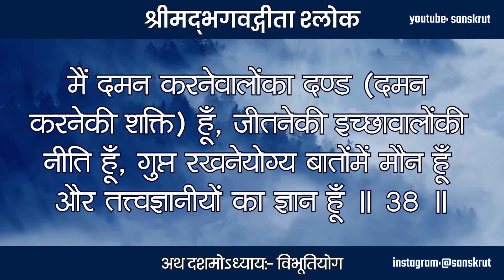Bhagavad Gita 10.38 | Bhagavad Gita Recitation | Bhagwat Geeta | Ram Krishna | Hari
श्रीमद्‍भगवद्‍गीता - अथ दशमोऽध्याय:- विभूतियोग

दण्डो दमयतामस्मि नीतिरस्मि जिगीषताम् ।
मौनं चैवास्मि गुह्यानां ज्ञानं ज्ञानवतामहम् ॥ 38 ॥

मैं दमन करनेवालोंका दण्ड (दमन करनेकी शक्ति) हूँ, जीतनेकी इच्छावालोंकी नीति हूँ, गुप्त रखनेयोग्य बातोंमें मौन हूँ और तत्त्वज्ञानीयों का ज्ञान हूँ ॥ 38 ॥